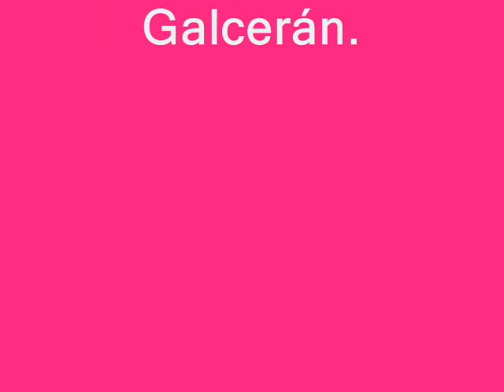festes de la serra d'en galceran.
Festes de la serra d'engalcerán